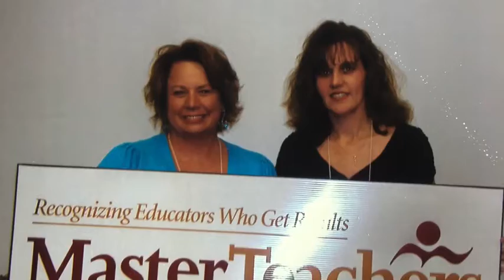Julie’s Retirement Video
Julie’s serious retirement video